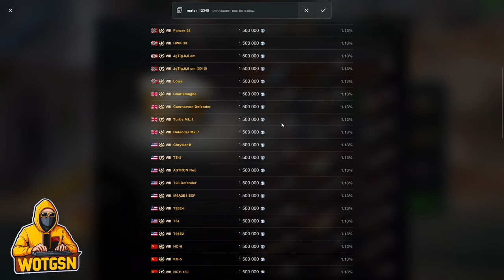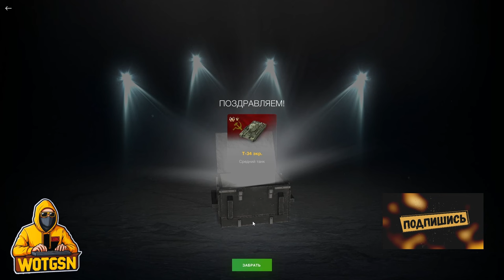💥ЗРЯ КОПИЛ ЗНАЧКИ???💥Рулетка "Типичный розыгрыш"💥"Атипичность" в WoT Blitz 2024 | WOT-GSN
ZyoZyaLand:
◈ Адрес (ПК): d34.gamely.pro:20281
◈ Телефон - Адрес: d34.gamely.pro | Порт: 20281

ПОДДЕРЖИ АВТОРА:
3. Отправить подарок (Евро сервер) в игре на Ник - "__GSN__"